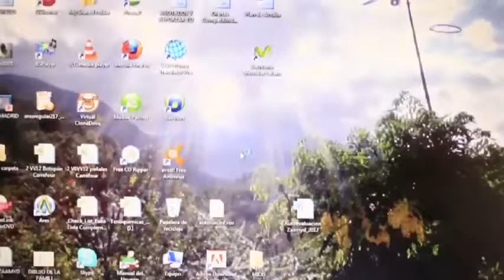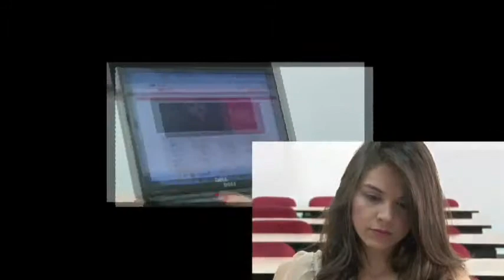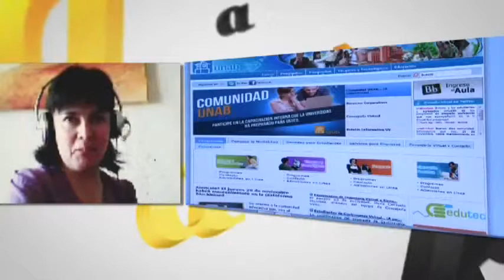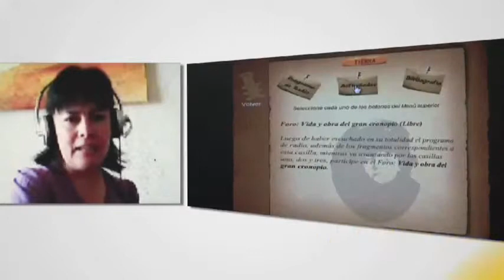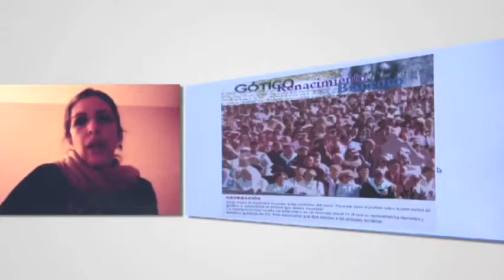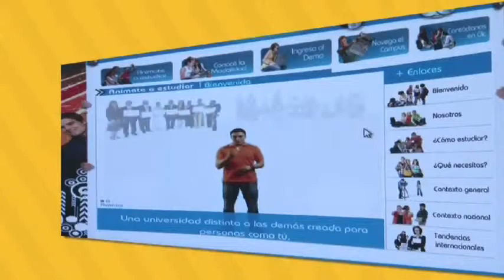Literatura Virtual UNAB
Presentación programa de Literatura, modalidad virtual, de la Universidad Autónoma de Bucaramanga, UNAB.